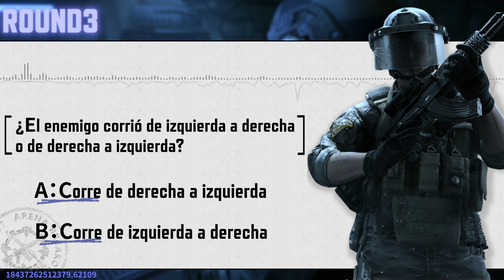Entrenamiento especial para nuevos reclutas🎑Parte 1: Entrenamiento auditivo| Arena Breakout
👂ArenaBreakout Entrenamiento especial para nuevos reclutas🎑
Parte 1: Entrenamiento auditivo 👂 (Edición para principiantes)

¡Los soldados deben estar ansiosos por probar nuestra prueba! ¡Hemos preparado 3 preguntas para este entrenamiento especial!
¡Escuchad atentamente y contestad! ¡Publica tus elecciones en los comentarios y seleccionaremos al jugador con más respuestas correctas para incluirlo en el próximo vídeo!

¿Por qué no pruebas este nivel?
¡Ven a probar el segundo entrenamiento especial de escucha (versión profesional) la próxima vez!